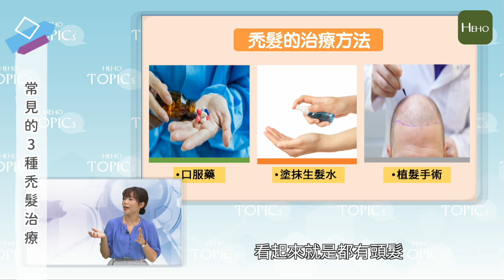發現頭髮日漸稀疏該怎麼辦？搶救毛囊常見的3種治療法｜Heho Topics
在網路上流傳著許多的生髮偏方，像是在頭皮上塗抹生薑、洋蔥，或是在洗頭髮的時候加醋等，都能促進毛髮生長，達到天然護髮的作用。但其實以上的做法反會帶給頭皮毛囊的過度刺激，讓掉髮的情形更加的嚴重。

那該怎麼辦呢？今日《Heho Topics》中，健眾細胞生醫執行長張薏雯博士就分享3種療法報給你知！

▶︎ 閱讀全文
發現頭髮日漸稀疏該怎麼辦？搶救毛囊常見的3種治療法